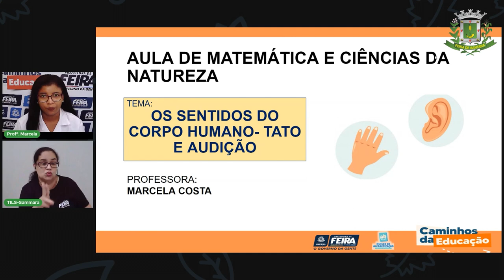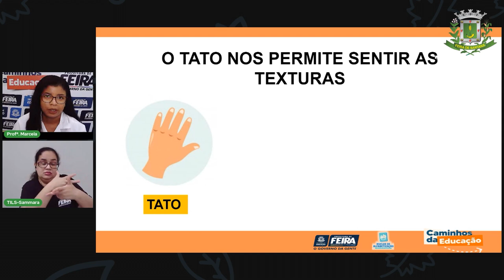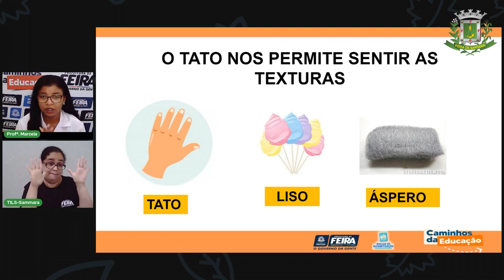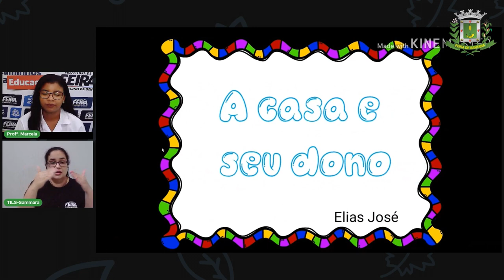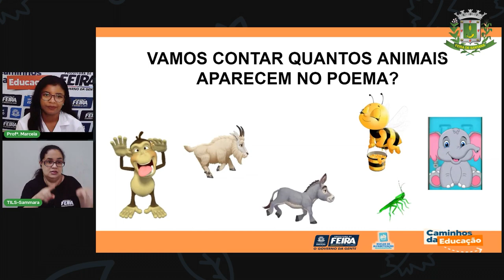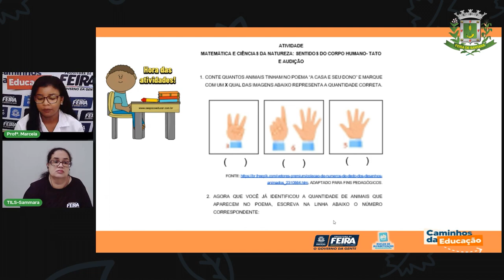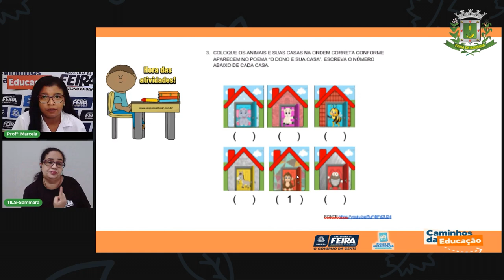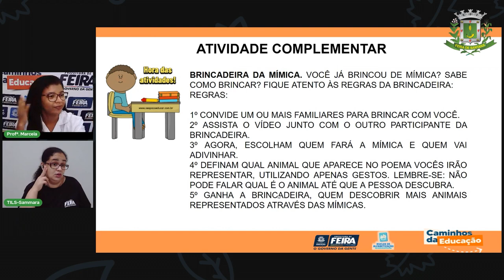Aula 31 1ºAno Marcela Costa Matemática e Ciências da Natureza Sentidos do corpo humano Tat